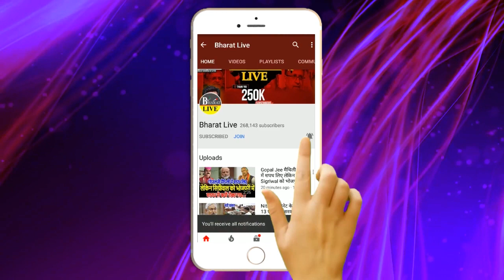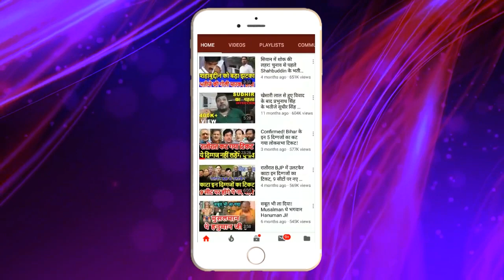बोचहा में मुकेश सहनी ने तेजस्वी धोखे पर ललकारा , कोई माई का लाल नहीं जो ...